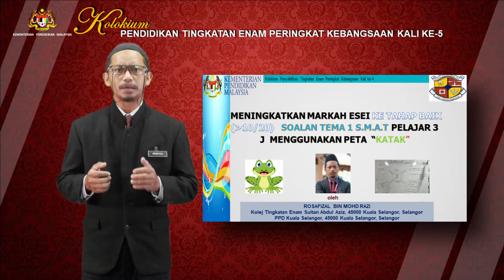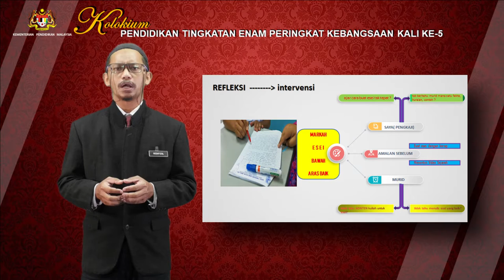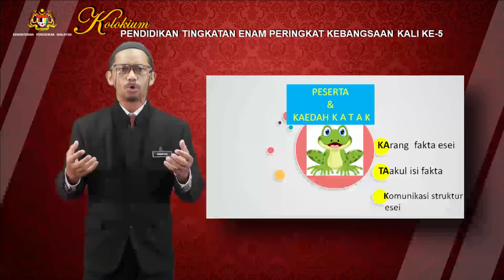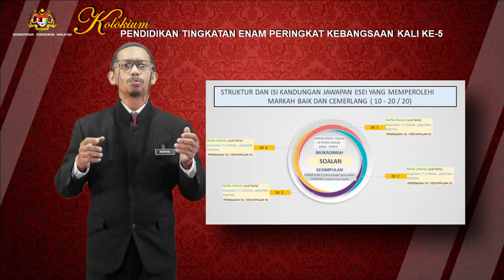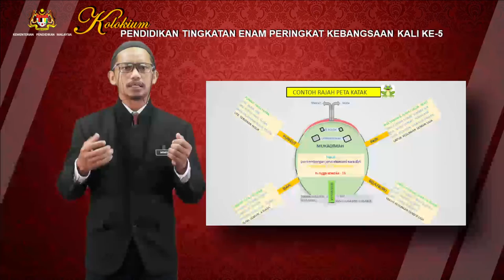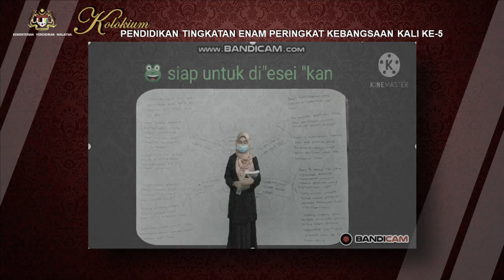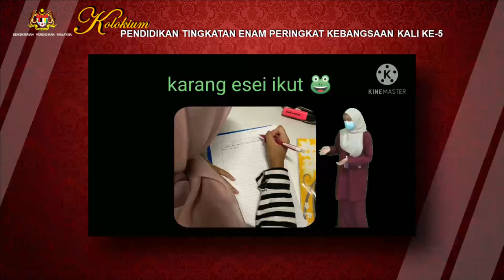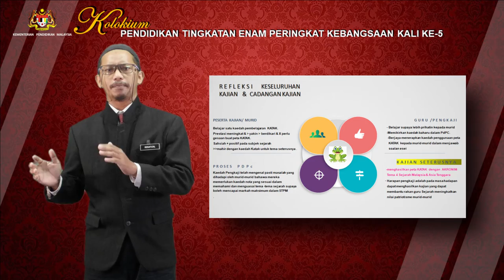S5S1 P9 ROSAFIZAL B MOHD RAZI SELANGOR